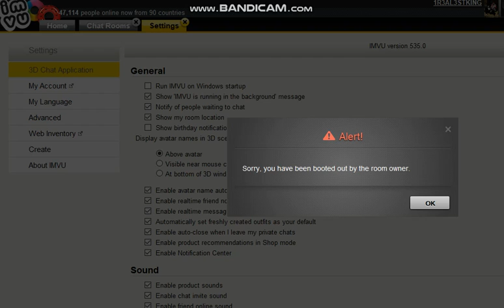IMzJuizyJ FK U BOOTIN WAM PRT3